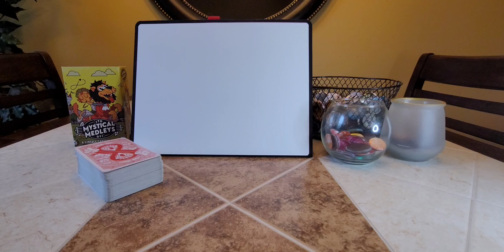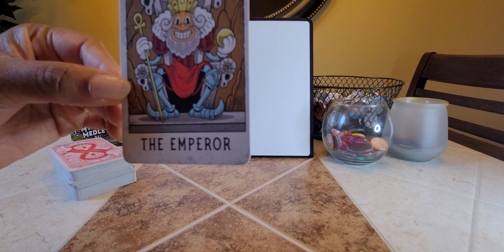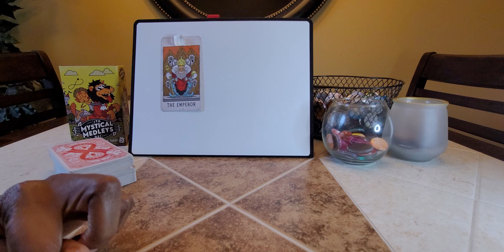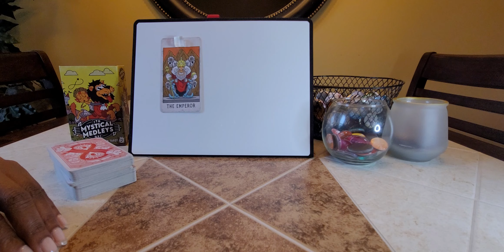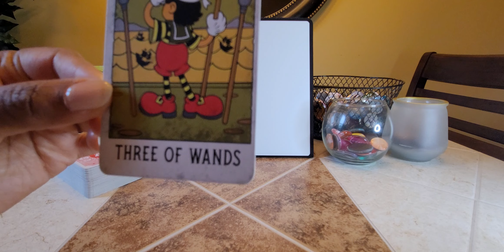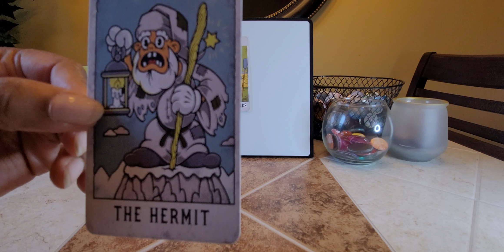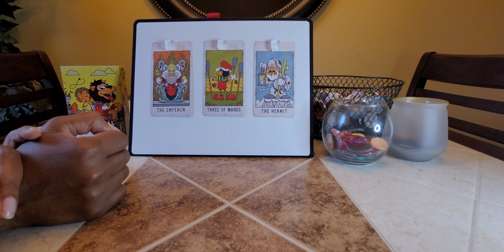Black Chyna and Rob Kardashian: That family, that family...